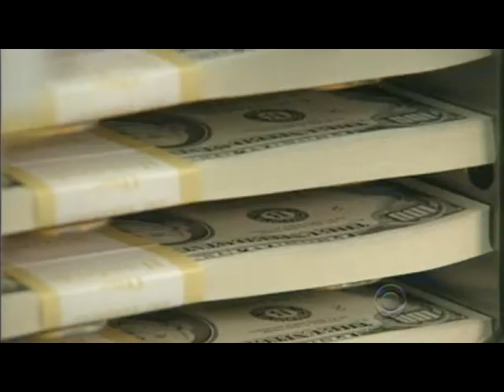GOP Claiming Midterm Momentum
With just nine days left on the campaign clock, Joel Brown reports on claims and counterclaims by top party spokespeople.